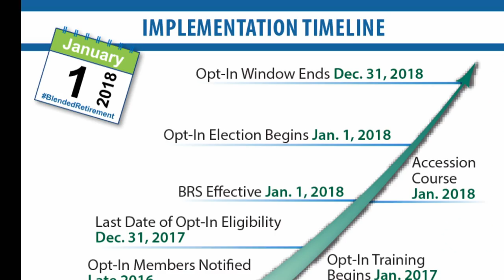Headlines for Wednesday, September 28, 2016 (HL-28)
CNO John Richardson and MCPON Steven Giordano will speak to Sailors and civilians at Naval Station Norfolk. The Navy released more information on the Blended Retirement System. HSC-23 used an unmanned air system as a laser designator platform to fire a hellfire missile